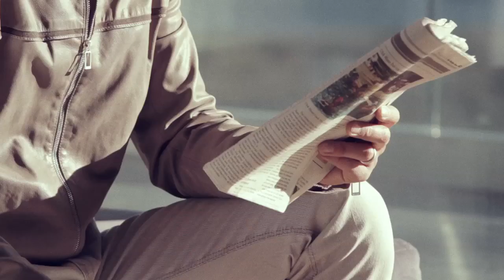John Cho | Erotic Instruments, Landing In A Nas Video, & Weed Hangovers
KTV and Antenna caught up with Harold & Kumar actor John Cho in LA to talk about his rock band, erotic instruments, terrible fashion, being featured in a Nas video, weed hangovers, Total Recall, and much more. Check it out!